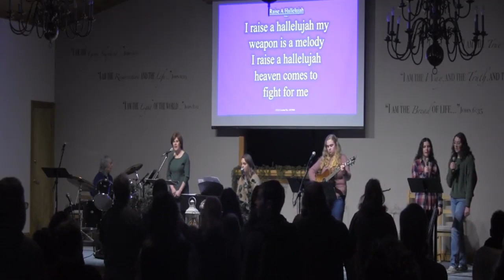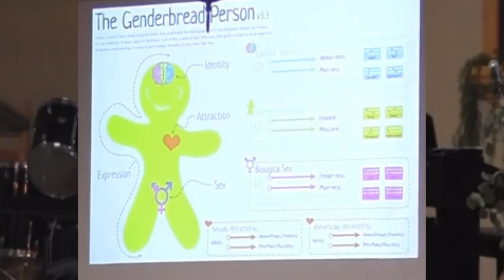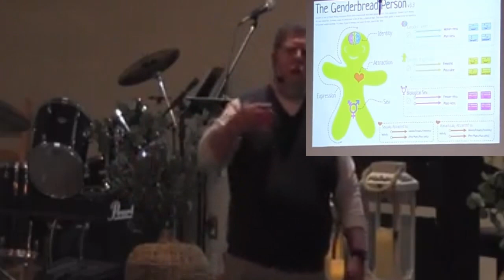Real Talk; Spectrum vs. Scripture: Navigating Gender, Sex, & Trans Issues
Jan. 28th Worship Service Stan Preaching "Real Talk; Spectrum vs. Scripture: Navigating Gender, Sex, & Trans Issues"